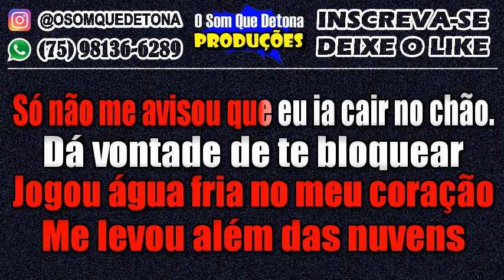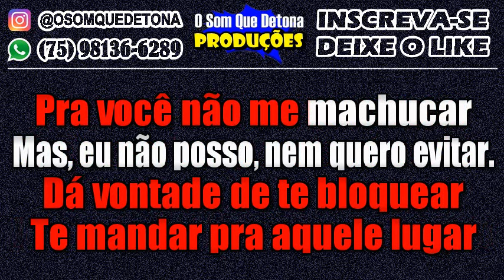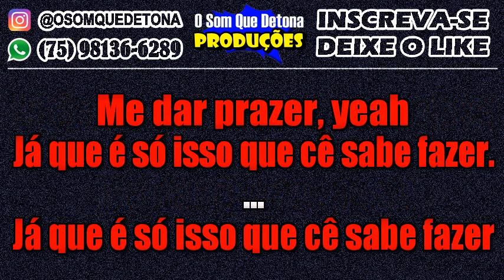KARAOKÊ DE ARROCHA - ME USA (NETTO BRITO)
PRODUÇÃO: O SOM QUE DETONA
TECLADO: YAMAHA PSR E443 - KIT SAMPLES KONTAKT THIAGO AQUINO